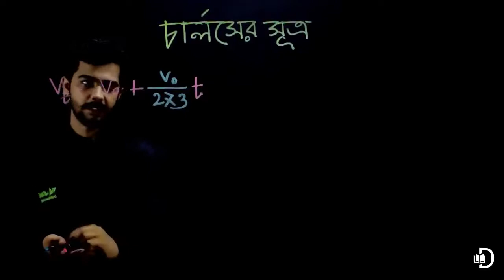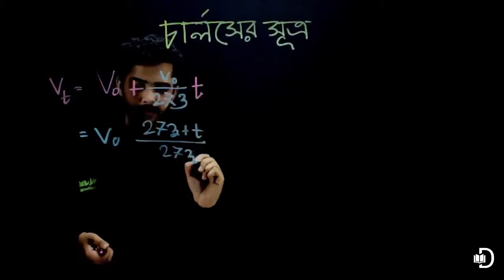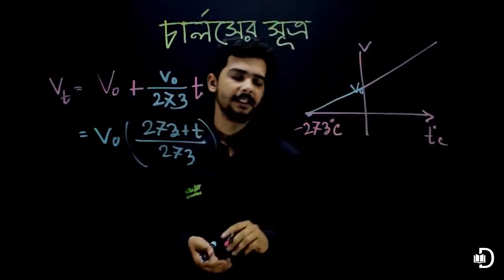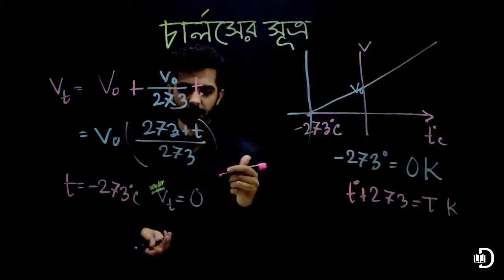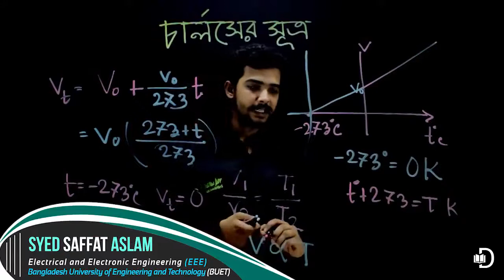51. পদার্থবিজ্ঞান - প্রথম পত্র (উচ্চ মাধ্যমিক) - আদর্শ গ্যাসঃ চার্লসের সূত্র